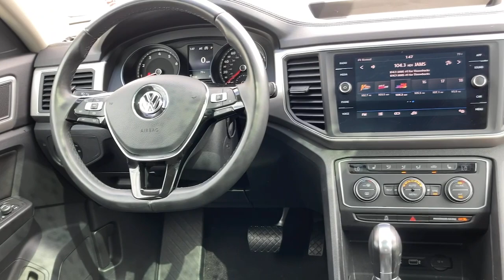2019 Volkswagen Atlas Joliet, Naperville, Kankakee, Gary, Chicago, IL V2106A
White Used 2019 Volkswagen Atlas available in Joliet, Illinois. Servicing the Naperville, Kankakee, Gary, Chicago, IL area.
2019 Volkswagen Atlas 3.6L V6 SE w/Technology - Stock#: V2106A - VIN#: 1V2UR2CA1KC541906

2861 W. Jefferson St.

1 LCD Monitor In The Front, 1213# Maximum Payload, 18.6 Gal. Fuel Tank, 2 Seatback Storage Pockets, 3 12V DC Power Outlets, 3.60 Axle Ratio, 4-Wheel Disc Brakes w/4-Wheel ABSFront Vented DiscsBrake AssistHill Descent ControlHill Hold Control and Electric Parking Brake, 60-40 Folding Split-Bench Front Facing Manual Reclining Fold Forward Seatback Rear Seat w/Manual Fore/Aft, 8-Way Driver Seat, ABS And Driveline Traction Control, Active Blind Spot Monitor Blind Spot, Air Filtration, Airbag Occupancy Sensor, Analog Appearance, Audio Theft Deterrent, Back-Up Camera, Black Bodyside Cladding and Black Wheel Well Trim, Black Grille w/Chrome Accents, Body-Colored Door Handles, Body-Colored Front Bumper w/Metal-Look Rub Strip/Fascia Accent, Body-Colored Power Heated Side Mirrors w/Manual Folding and Turn Signal Indicator, Body-Colored Rear Bumper w/Metal-Look Rub Strip/Fascia Accent, Cargo Area Concealed Storage, Cargo Space Lights, Carpet Floor Trim, Chrome Side Windows Trim and Black Front Windshield Trim, Clearcoat Paint, Collision Mitigation-Front, Compact Spare Tire Mounted Inside Under Cargo, Compass, Cornering Lights, Cruise Control w/Steering Wheel Controls, Day-Night Auto-Dimming Rearview Mirror, Deep Tinted Glass, Delayed Accessory Power, Distance Pacing w/Traffic Stop-Go, Driver And Passenger Visor Vanity Mirrors w/Driver And Passenger IlluminationDriver And Passenger Auxiliary Mirror, Driver Foot Rest, Dual Stage Driver And Passenger Front Airbags, Dual Stage Driver And Passenger Seat-Mounted Side Airbags, Dual Zone Front Automatic Air Conditioning, Electro-Hydraulic Power Assist Speed-Sensing Steering, Electronic Stability Control (ESC), Engine Immobilizer, Engine: 3.6L VR6 DOHC 24-Valve -inc: FSI direct fuel injection and start/stop system, Fade-To-Off Interior Lighting, FCW w/Autonomous Emergency Braking and Rear Traffic Alert, Fixed 50-50 Split-Bench 3rd Row Seat Front2 Manual and Adjustable Head Restraints, Fixed Rear Window w/Fixed Interval Wiper and Defroster, FOB Controls -inc: Cargo Access and Remote Engine Start, Front And Rear Anti-Roll Bars, Front And Rear Map Lights, Front Center Armrest and Rear Center Armrest, Front Cupholder, Front Fog Lamps, Full Carpet Floor Covering -inc: Carpet Front And Rear Floor Mats, Full Cloth Headliner, Full Floor Console w/Covered StorageMini Overhead Console and 3 12V DC Power Outlets, Full-Time All-Wheel, Fully Galvanized Steel Panels, Gas-Pressurized Shock Absorbers, Gauges -inc: SpeedometerOdometerEngine Coolant TempTachometerAltimeterTrip Odometer and Trip Computer, GVWR: 2 720 kgs (5 997 lbs), Heated Comfort Front Bucket Seats -inc: 10-way power drivers seat w/power lumbar support and 4-way manual passenger seat, HVAC -inc: Underseat DuctsHeadliner/Pillar Ducts and Console Ducts, Illuminated Locking Glove Box, Instrument Panel Covered BinDashboard StorageDriver / Passenger And Rear Door Bins and 1st Row Underseat Storage, Interior Trim -inc: Metal-Look/Piano Black Instrument Panel InsertMetal-Look/Piano Black Door Panel InsertPiano Black Console Insert and Metal-Look Interior Accents, Lane Keeping System (Lane Assist) Lane Departure Warning, Lane Keeping System (Lane Assist) Lane Keeping Assist, Leather/Chrome Gear Shifter Material, Leather/Piano Black Steering Wheel, Leatherette Door Trim Insert, Lip Spoiler, Low Tire Pressure Warning, Manual Adjustable Front Head Restraints and Manual Adjustable Rear Head Restraints, Manual Tilt/Telescoping Steering Column, Multi-Link Rear Suspension w/Coil Springs, Outboard Front Lap And Shoulder Safety Belts -inc: Rear Center 3 PointHeight Adjusters and Pretensioners, Outside Temp Gauge, Passenger Seat, Perimeter Alarm, Perimeter/Approach Lights, Permanent Locking Hubs, Power 1st Row Windows w/Front And Rear 1-Touch Up/Down, Power Door Locks w/Autolock Feature, Power Fuel Flap Locking Type, Power Liftgate Rear Cargo Access, Power Rear Child Safety Locks, Power Rear WindowsFixed 3rd Row Windows and w/Manual Sun Blinds, Programmable Aero-Composite Led Low/High Beam Daytime Running Auto-Leveling Headlamps w/Delay-Off, Proximity Key For Doors And Push Button Start, Quasi-Dual Stainless Steel Exhaust, Radio w/Seek-ScanClockSpeed Compensated Volume ControlSteering Wheel Controls and Radio Data System, Radio: Composition Media 8.0 Touchscreen -inc: AM/FM/HD RadioWMA/MP3/FLAC/CD player w/dual USB inputs